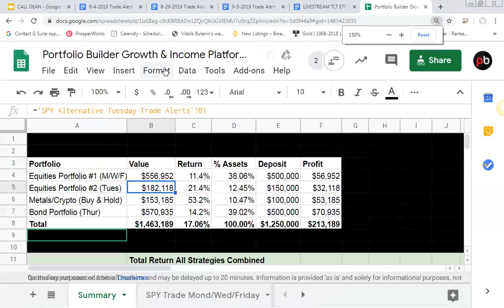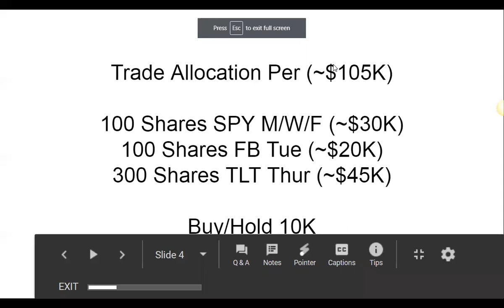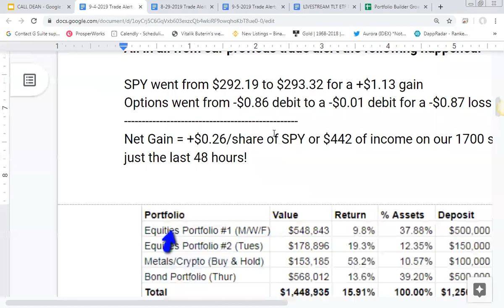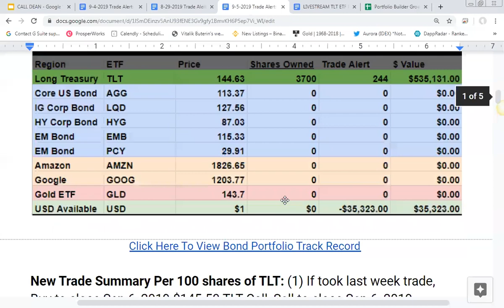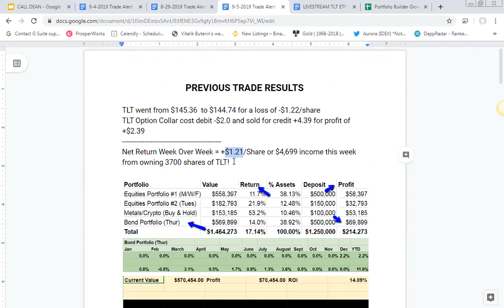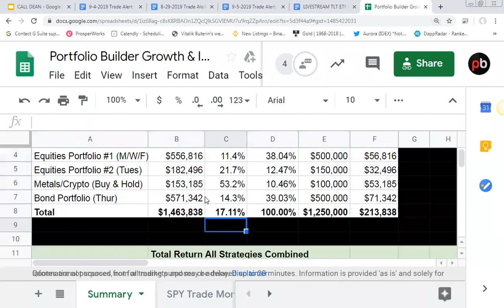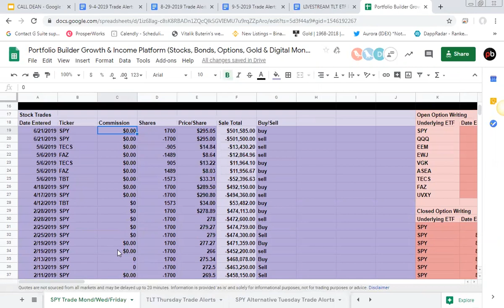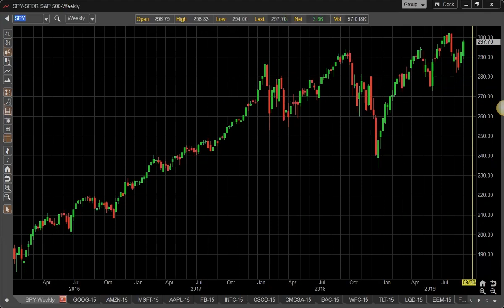Rock Solid Retirement Income With Only 3 ETFs - See How It's Done.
Get our trade alerts delivered directly to your inbox and phone at NOON ET Every Mon-Wed-Fri.